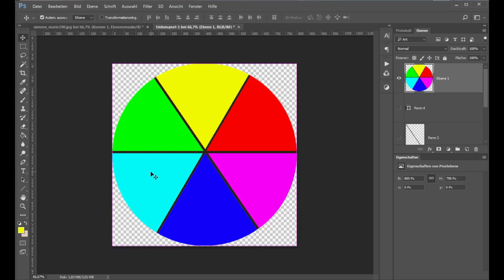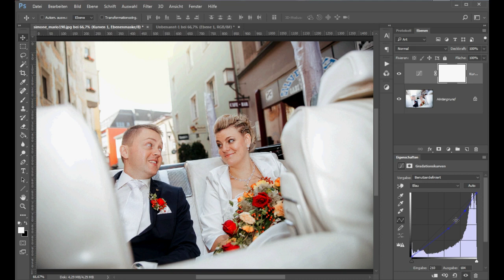Die Gradationskurve verstehen (Folge 3)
In diesem Video zeige ich Dir zwei Möglichkeiten, die Helligkeit eines Bildes zu verändern! Schnell das Bild etwas dunkler bzw. heller machen, ich zeige Dir wie es geht!